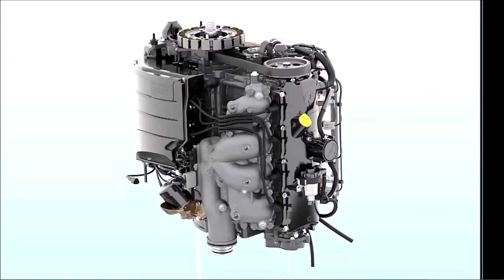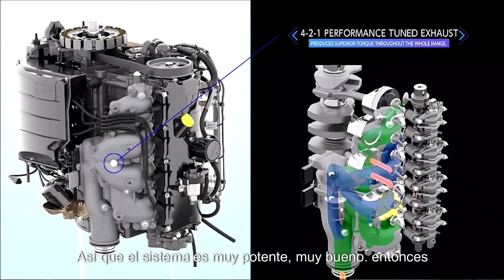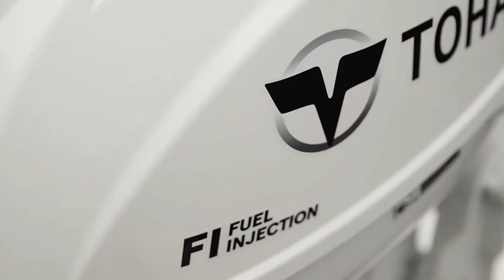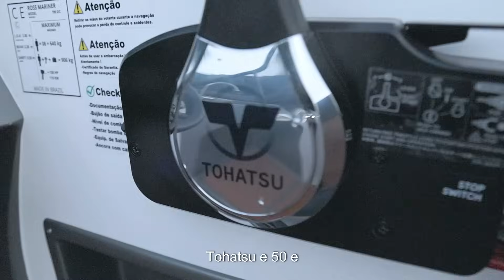Tohatsu com força no Brasil: Kamell anuncia a distribuição da marca japonesa de motores de popa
Novidade imperdível para os amantes do mundo náutico!
A Tohatsu, renomada marca japonesa de motores de popa, chega com força total ao Brasil, e quem faz essa revolução é a Kamell Comércio Global.
Neste vídeo, apresentamos tudo o que você precisa saber sobre essa grande novidade: os diferenciais dos Motores Tohatsu, como eles podem transformar sua experiência da navegação e os detalhes dessa grande parceria com a Kamell.

Adquira sua embarcação ou motor sem juros e sem descapitalizar através do CONSÓRCIO COMPRE NÁUTICA

Consórcio: consórciocomprenautica.com.br